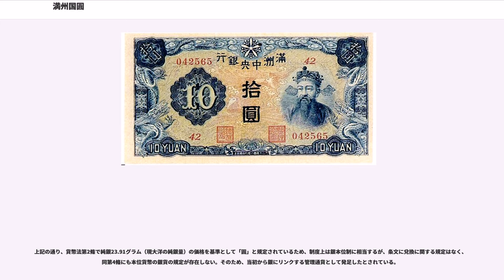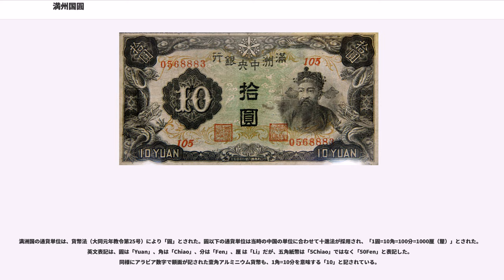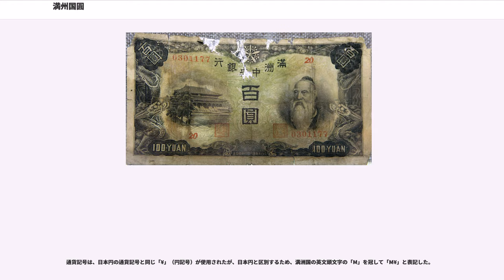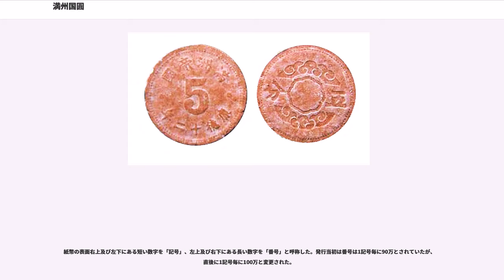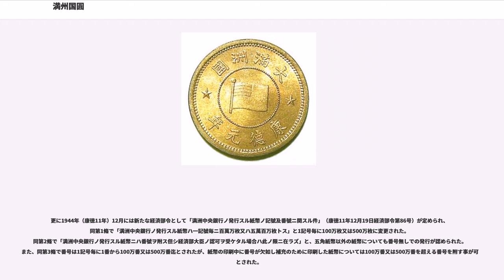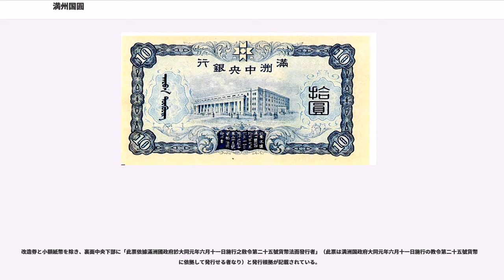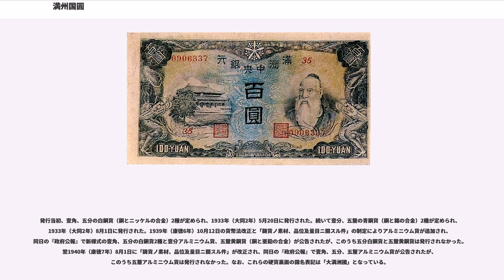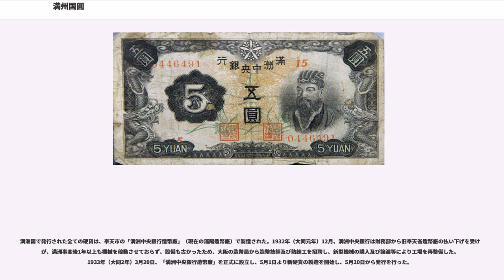満州国圓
満州国圓（滿洲國圓、まんしゅうこくえん）は、満洲国で流通した通貨である。通称は国幣。満洲中央銀行が発行した。

1932年（大同元年）に建国された満洲国は、それまで軍閥政権が東三省で独自に発行していた貨幣を統一（幣制統一）するにあたり、満洲中央銀行法（大同元年6月11日教令第26号）を公布して満洲中央銀行を設立し、新貨幣（通称・国幣）を発行した。満洲国幣は中華民国の通貨と同じく銀本位制でスタートし、現大洋（袁世凱弗、孫文弗と呼ばれた銀圓）と等価とされた。

しかし、1934年（康徳元年）6月にアメリカ合衆国で銀買上法が成立すると、世界的な銀高騰を引き起こし、中国大陸から銀が流出するようになったため、満洲国金融当局は1935年（康徳2年）4月、満洲国幣の銀リンクからの離脱と日本円へリンクする政策を採用し、同年9月に日本円と完全に等価となった。同年11月4日、日満両政府による「満日為替相場等価維持に関する声明」を発表し、日本円を基準とする管理通貨制度に移行した。

このほか主要都市の満鉄附属地を中心に関東州の法定通貨だった朝鮮銀行発行の朝鮮銀行券（金票）や横浜正金銀行発行の横浜正金銀行券（鈔票）も使用されていたが、1935年（昭和10年）11月4日に日本政府が「満洲国の国幣価値安定及幣制統一に関する件」を閣議決定した事により、満洲国内で流通していた日本側銀行券は適当な時機に国幣に統一し、これを実現するために満洲国内での朝鮮銀行の営業に対して必要な統制を加え、横浜正金銀行券の発行禁止措置を執り、日本側官民の国幣使用を推奨し、関東軍・南満洲鉄道は可能な限り国幣で支払うように努めるとした。これにより金票・鈔票は回収され、満洲国内の通貨は満洲国幣に統一された。

1945年（康徳12年）8月18日に満洲国が解散し、同年8月20日に満洲中央銀行が赤軍（ソ連軍）に接収された後も、ソ連軍発行の軍用手票（軍票）や国民政府の法幣・（東北流通券）よりも信用が高く、その後もしばらくの間、東北流通券と同価値で流通していたが、1947年（民国36年）春に、一定期間内の届出交換方式による東北流通券との等価交換が実施され、以後、満洲国幣の流通は禁止された。1948年（民国37年）、約12億圓の満洲中央銀行券は、東北銀行地方流通券に交換された。

満洲国の貨幣の発行は「貨幣法」（大同元年6月11日教令第25号）で定められた。後に鋳貨（硬貨）で使用していたアルミニウムが不足するようになり、鋳貨の代用として「小額紙幣発行ニ関スル件」（康徳11年8月14日勅令第224号）を公布して小額紙幣が、「マグネ貨発行ニ関スル件」（康徳12年2月5日勅令第6号）を公布してマグネ貨が発行されている。

なお、新様式の貨幣を発行する際は「満洲中央銀行ノ発行スル貨幣ノ様式並ニ製造発行損幣引換及銷却ニ関スル件」（大同元年7月2日教令第46号）第3條の規定により、発行期日の1か月前には公告するとされ、『満洲国政府公報』（後に『政府公報』に改題）に「満洲中央銀行公告」として発行貨幣の発行日と額面、表面・裏面のデザイン、寸法のほか、紙幣の場合は用紙（漉入れ）と印刷色の詳細、硬貨の場合は重量及び品位が記載された。

1932年（大同元年）6月に公布された「貨幣法」（大同元年6月11日教令第25号）で満洲国の貨幣が規定された。以下は公布時の条文である。

第1條で、貨幣の製造及び発行の権限は政府に属するが満洲中央銀行が代行するとされた。

第2條で、純銀23.91グラムが価格の単位とされ、通貨の呼称は圓とされた。続く第3條で通貨単位は十進法表記が採用され、1圓=10角=100分=1000厘と規定された。

第4條で、貨幣の種類が9種と規定され、紙幣は百圓、十圓、五圓、一圓、五角の5種、硬貨は白銅貨幣が一角、五分の2種、青銅貨幣が一分、五厘の2種とされた。なお、1939年（康徳6年）の改正で硬貨の材質に関する表記が削除され、硬貨は一角、五分、一分、五厘の4種と規定された。

第5條で、貨幣の強制通用力が規定されており、紙幣は無制限、鋳貨（硬貨）は100枚まで法貨として通用するとされた。

第6條で、一角及び五角の白銅貨幣、一分及び五厘の青銅貨幣の量目、素材及び品位が定められていた。続く第7條で、貨幣の様式、製造、発行、損幣の引換え・消却に関しては教令で定めるとされていたが、1939年（康徳6年）の改正で、第4條の改正と同時に第6條が削除され、第7條を第6條として「貨幣ノ様式、製造、発行、...